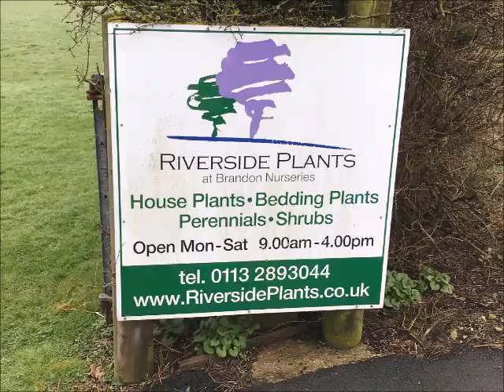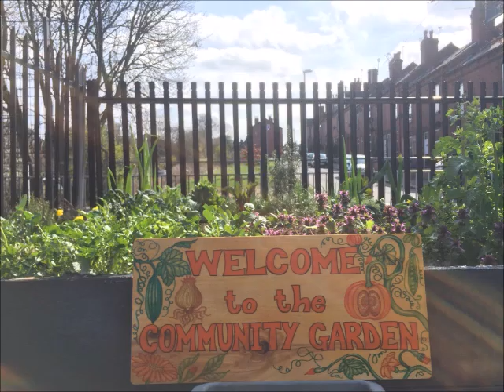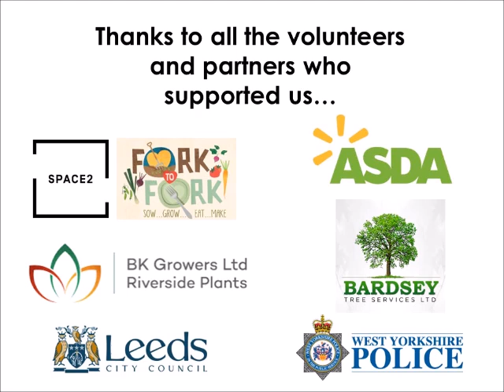Bring a Spade Day 2018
Volunteers helped us transform our outdoor community garden. They created a path for our woodland & nature area, planted trees/shrubs and made benches. Thanks to our friends at Space2, ASDA, Riverside Plants and Bardsey Tree Services for supporting this event.